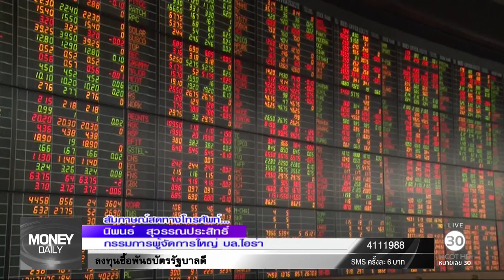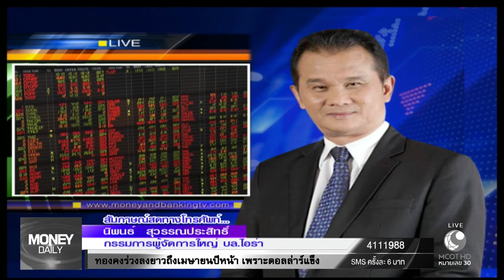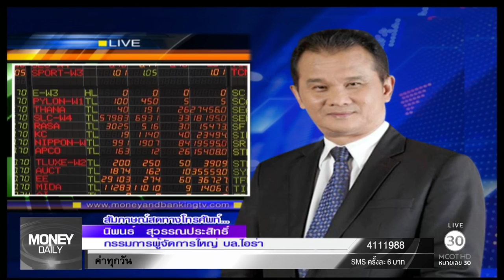Money Daily 25 พฤศจิกายน 2559 ช่วงที่ 3